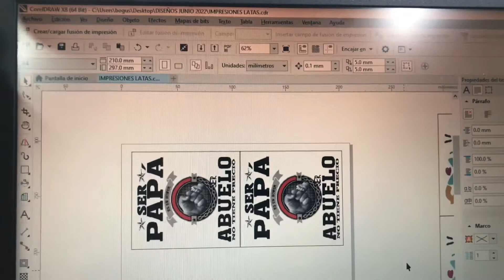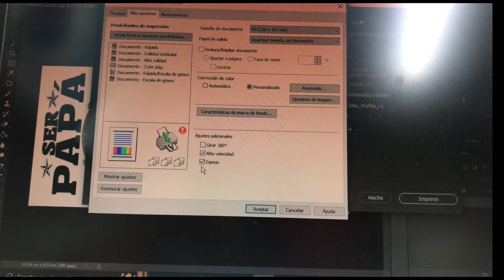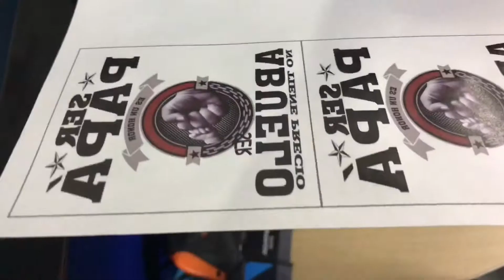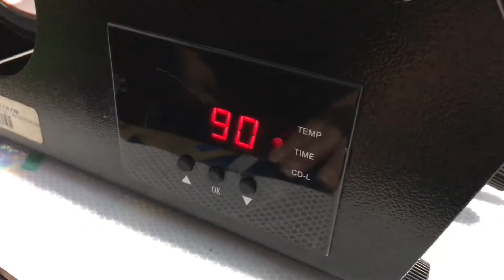LATAS DE ALUMINIO SUBLIMADAS PARA EL DÍA DEL PAPÁ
En este video les enseño cómo sublimar estas latas de aluminio de una forma sencilla, usando mi primera plancha que compré para mi taller.